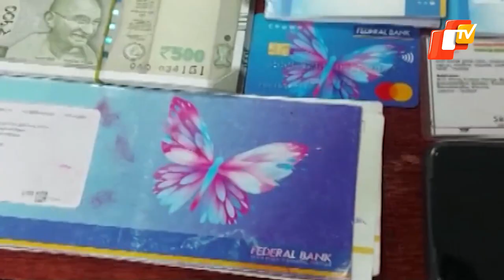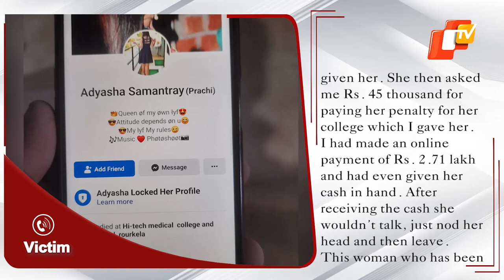Bhubaneswar: Woman Creates Fake Facebook Account To Dupe Men In Odisha, Arrested | OTV News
Odisha Police have arrested a woman on charges of duping numerous people by creating various fake social media accounts on Facebook and WhatsApp. The woman used to cheat people by impersonating as doctor, IT professional and more.